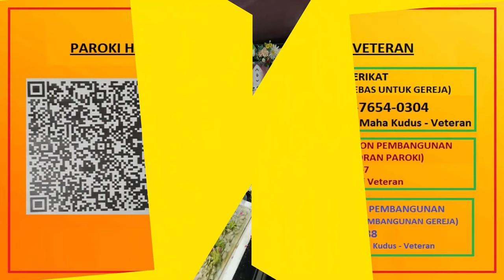Mengenang 11 thn Mgr. Wilhelmus Demarteau, MSF